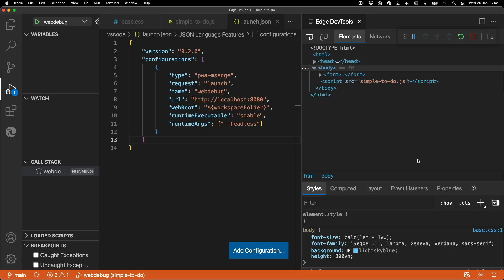End to end web development workflow in VS Code - Screencast features